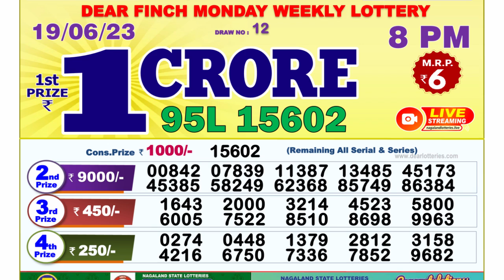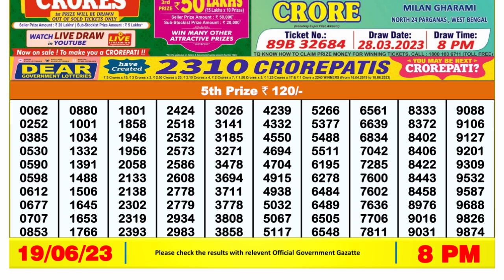🔴Dear Lottery Sambad Live 8pm today 19.06.23 Nagaland State Lottery Result